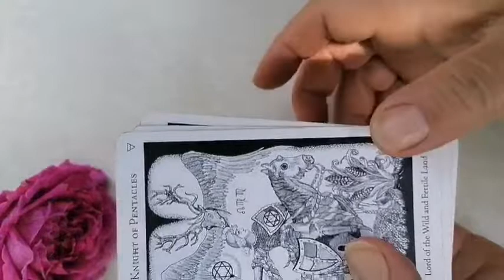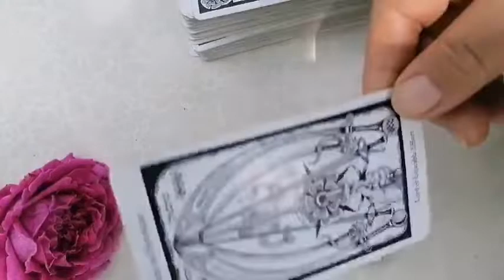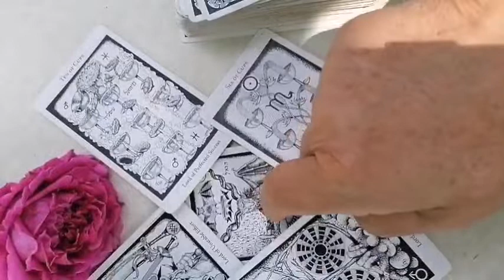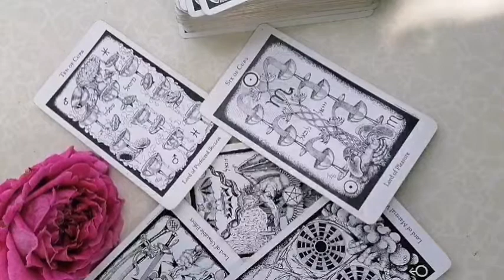PESTI 12,13 IUNIE 2021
Sâmbăta și duminica